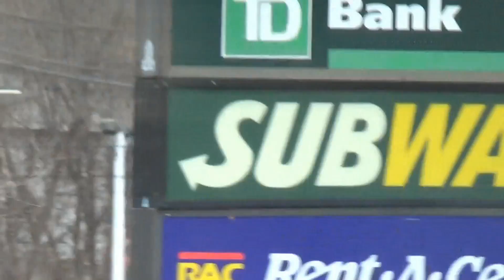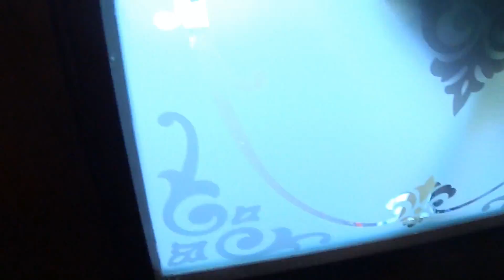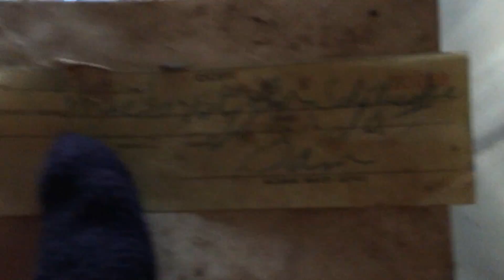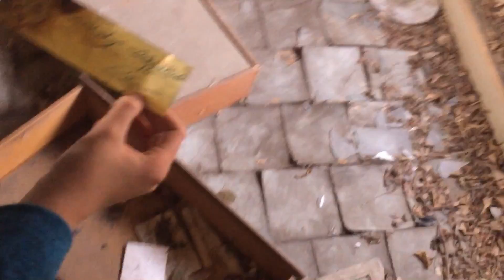Exploring Creepy RV and Smoke Stack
I hope you all enjoyed the video! Anyways thank you so much and have a great day!